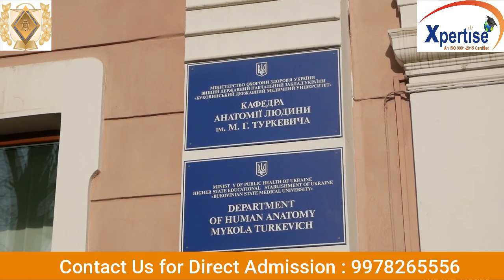Bukovinian State medical University in Ukraine || Mbbs in Ukraine for indian students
This Video is All about Bukovinian State Medical University, and MBBS in Ukraine, this video will be very usefull for you, Mbbs in bukovinian State Medical University is Best Choice if you want to Study Mbbs in ukraine
Bukovinian State Medical University (BSMU) is 75 years old Government university which holds Top Rank among medical universities of World.
BSMU has highest results in FMGE-MCI exam
BSMU is located in the magnificent core of Chernovtsy city in Western Ukraine.
More than 1700 Indian students are studying presently at BSMU.
BSMU has 9 Government hostels with best facilities attached to it where all Indian students live happily.
Indian food is available cooked by professional Indian cooks in university hostels at BSMU
BSMU is one of the first medical university who started teaching Indian students in English Medium
BSMU is the only university of Ukraine to have separate Girls Hostel for Indian girls.
BSMU has most active Indian Students Society which works for the welfare of Indian students studying in university
Xpertise Education Consultancy is official Authorized Representative of BSMU in India
BSMU is the only university of Ukraine where students may pay Tuition fee directly to university account from the very beginning.
BSMU has the largest Alumni of more than 800 Indian doctors working in Government & Private hospitals in all states of India after successfully passing MCI exam in their 1st attempts.
Rating of Bukovinian State Medical University
BSMU is stable in its high positions among the ratings of higher educational establishments:
Results of passing Licensed Exams “KROK” (indices of absolute grades) in 2016–2018 were leading ones among medical universities of Ukraine.
“TOP – 200 Ukraine” (UNESKO) in 2019 – 36th position among all the higher educational establishments of Ukraine;
“Webometrics Ranking of World’s Universities” in 2019 – 2nd position among all the medical higher educational establishments of Ukraine;
“Consolidated rating of higher educational establishments of Ukraine 2018” – TOP-5 the best higher educational establishments of Western region and 23rd position among all other higher educational establishments of Ukraine.
Xpertise Education consultancy is an expert in MBBS abroad program.  We have been guiding students for more than 10 years in selecting right MBBS university abroad based on their future goals. With these many years of experience, we have identified the best universities that suits India Students need to persue Medical Education abroad considering variety of factors such as Degree recognition by MCI, language, hostel facilities, Indian food availability and other essential requirements. Some of the top country choices of students has been to persue MBBS in Ukraine, Georgia, Russia, Kazakhstan, Kyrgyzstan, Armenia, china, Germany and more.

With Xpertise 360 support you will get an assured admission in MBBS Abroad.

for more such  videos you can visit here
1. ( for Robotic Surgery Master Class)
2. ( for Campus Full Views)
3. ( Details of Bashkir University by Student)
4. ( Medical Universities in Russia overview)

Xpertise Education consultancy is an expert in MBBS abroad program.  We have been guiding students for more than 10 years in selecting right MBBS university abroad based on their future goals. With these many years of experience, we have identified the best universities that suits India Students need to peruse Medical Education abroad considering variety of factors such as Degree recognition by MCI, language, hostel facilities, Indian food availability and other essential requirements. Some of the top country choices of students has been to peruse MBBS in Ukraine, Georgia, Russia, Kazakhstan, Kyrgyzstan, Armenia, china, Germany and more.